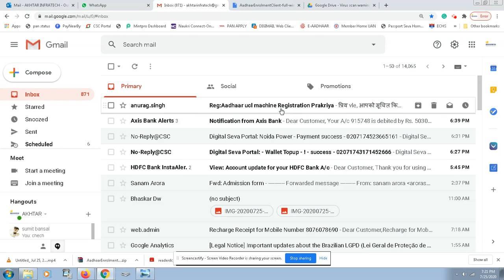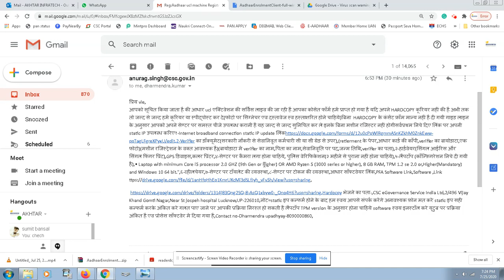CSC Aadhaar ucl machine Registration Prakriya | आधार ucl एक्टिवेशन की सर्विस लाइव की जा रही है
प्रिय vle,
आपको सूचित किया जाता है की आधार ucl एक्टिवेशन की सर्विस लाइव की जा रही है आपका कोसेंत फॉर्म हमें प्राप्त हो गया है यदि अपने HARDCOPY कूरियर नहीं की है अभी तक तो जल्द से जल्द हमें कूरियर या स्पीद्पोस्ट कर दे(फोटो पर सिग्नेचर एव दस्तावेज स्व हस्ताक्षरित होने चाहिये)बिना HARDCOPY के कंसेंट फ्रॉम मान्य नहीं है दी गयी गाइड लाइन के अनुसार आपको अपने सेण्टर पर समस्त चीजे उपलब्ध करानी है यह जल्द से जल्द सुनिचित कर ले इनके बिना मशीन रजिस्टर नहीं होगीसर्वप्रथम निचे दिए लिंक पर अपनी static IP उपलब्ध करिए१-Internet broadband connection static IP update लिंक का डॉक्यूमेंट(सरकारी नौकरी से सेवानिवृत कर्मचारी सी या सी ग्रेड से उपर),(retierment के पेपर,आधार कार्ड की कॉपी,verifier का बायोडाटा,एक फोटो)(मशीन रजिस्ट्रेशन के वक्त आवश्यक है)(बायोडाटा में verifier का नाम,पिता का नाम,सेवानिवृति पर पद,जन्म तिथि,verifier का पता),३-हार्डवेयर(सिंगल आईरिस और सिंगल फिंगर प्रिंट),GPS डिवाइस,कलर प्रिंटर,४-सेण्टर पर कैमरा लगा होना चाहिये, पुलिस वेरिफिकेशन(३ महीने से पुराना नहीं होना चाहिये),५-लैपटॉप (कॉन्फ़िगरेशन निचे दी गयी है),• Laptop with minimum Core i5 processor 2.0 GHZ (9th Gen or higher) OR AMD Ryzen 5 (3000 series or higher), 8 GB RAM, TPM 1.2 se 2.0 or,Higher(Mandatory) and Windows 10 64 bit.",६-व्हीलचेयर,७-सेण्टर पर टॉयलेट की व्यवस्था,८-सेण्टर पर टोकन की व्यवस्था,आधार सॉफ्टवेयर लिंक,PFA Software Link,Software ,Link ttps://

भेजने का पता-,CSC eGovernance Service India Ltd,2/496 Vijay Khand Gomti Nagar,Near St jospeh hospital Lucknow,UP-226010,नोट=static इप कन्फर्म होने के बाद हम स्वय आपसे संपर्क करेंगे अनावश्यक फ़ोन मत करे static इप सही कन्फर्म करके अंकित करे गलत पाए जाने पर आपकी प्रक्रिया निरस्त हो सकती है लैपटॉप TPM version के अनुसार होना चाहिये software स्वय इनस्टॉल करे यूटुब पर प्रक्रिया अंकित है एव प्रोसेस सॉफ्टवेर में दिया गया है,

Aadhaar GPS
Aadhaar UCL Laptop
Laptop cooling pad
USB hub/port
Single Fingerprint device mantra
Single Fingerprint device morpho
Single iris (STQC)
VGA cable
monitor for aadhaar work
Token machine
Lamination machine
Lamination sheet A4
Paper cutter trimmer
Inverter with battery combo
HP printer
Printer latest
epson ink

Mic for youtube recording
my using Mobile
Mobile latest
camera & photography
Home Theatre, TV & Video